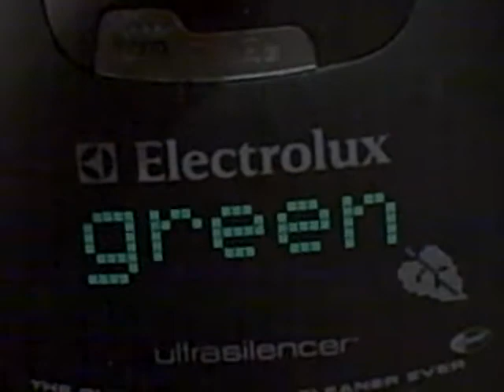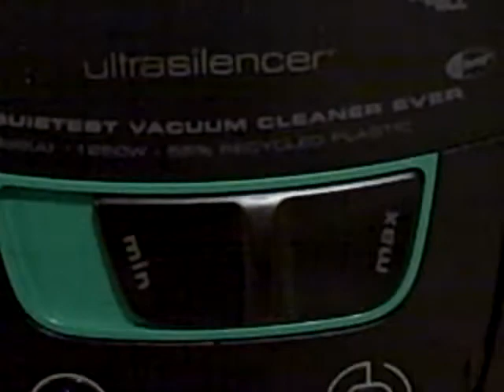20111123 cleanTHEentrance.avi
what needs 2be cleaned in the entrance hall of our apartment.